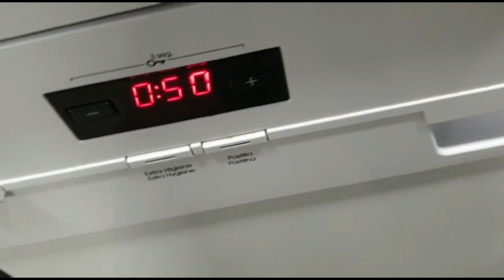ULEI DE GHIMBIR pentru migrena, greata, dureri, caderea parului, celulita, arderea grasimilor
Cu uleiul de ghimbir de casă putem înlocui orice remediu obișnuit pentru durerile reumatice sau altele, cu beneficiul suplimentar de a nu avea contraindicații sau efecte secundare adverse.
Timp de secole a fost folosit în cultura chineză și indiană în scopuri medicinale și, după ce și-a demonstrat calitățile, a reușit să intre si in lumea frumuseții, devenind favoritul celor care își doresc un păr sănătos și abundent.
Ghimbirul provoacă un efect termogen care arde grăsimile și elimină grăsimile saturate, în special pe cea a abdomenului.
Printre diferitele moduri de utilizare a ghimbirului, uleiul de ghimbir poate fi folosit pentru:
dureri reumatice și musculare
probleme circulatorii
probleme digestive
migrenă
● Pentru a crește energia, revitaliza mintea și corpul, luați 2-3 picături zilnic în puțină apă caldă
● Pentru a ameliora artrita, durerile de spate, durerile musculare și cele derivate din deficiența circulatorie (de exemplu, durerea la picioare și picioare grele), utilizați 2 până la 3 picături și masați zona dureroasă.
● Pentru a calma durerile de stomac, în caz de gaze, colici sau diaree, utilizați 1 picătură de ulei de ghimbir, aplicat direct pe abdomenul inferior și masați în sensul acelor de ceasornic.
● Pentru a calma durerile de gât, sinuzita sau rinita, inhalați cu apă simplă amestecată cu 1 până la 2 picături de ulei.
Pentru tratarea vergeturilor - pentru proprietățile sale antiinflamatoare și antioxidante, uleiul de ghimbir este potrivit pentru tratarea pielii rupte, a cicatricilor
Ghimbirul aparține clasei de alimente numite termogenice. Aceasta înseamnă că crește temperatura corpului și stimulează metabolismul.  Ghimbirul stimulează și consumul de calorii. Datorită efectului său de ardere a grăsimilor, este foarte util pentru combaterea celulitei.

INGREDIENTE:
- ghimbir